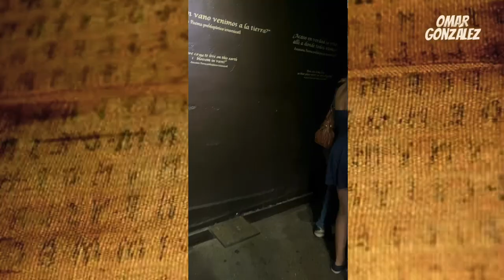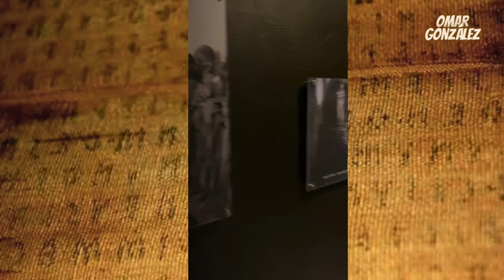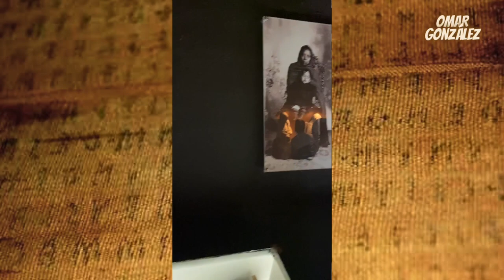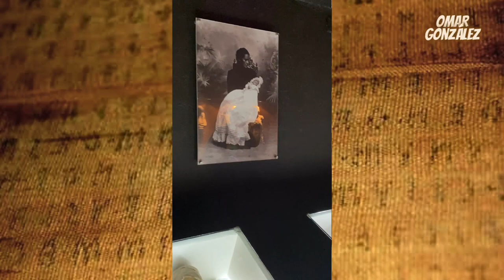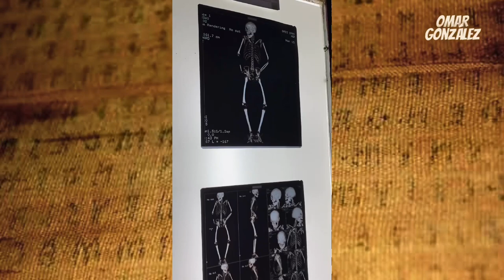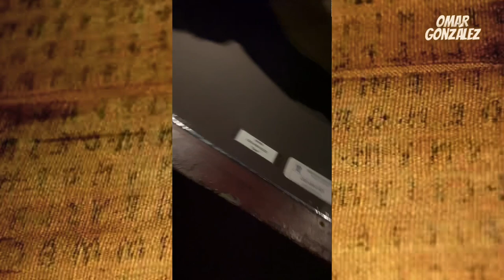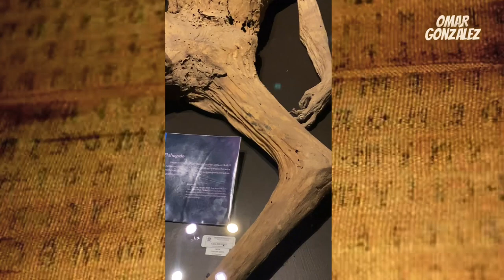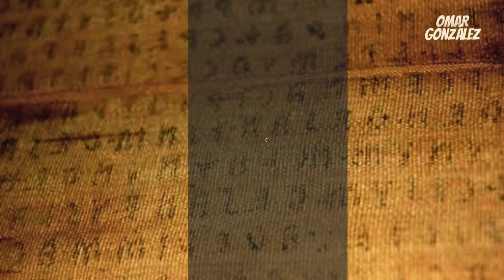Vlog 3: LAS MOMIAS DE GUANAJUATO ⚰️| ¿Son tan tenebrosas como dicen?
Te recomiendo visitar este peculiar y tenebroso museo, es uno de los pocos en el mundo que muestran cadáveres reales que han quedado momificados de manera perpetua.